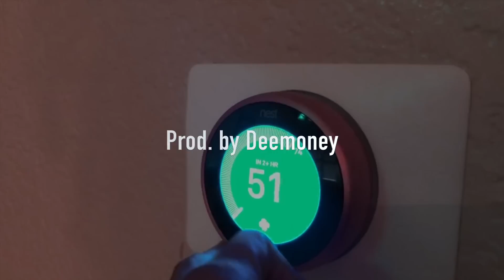Harvey J- A/C! エアコン! [Official Video]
Maybe one day I can go on No Jumper or get a video from Cole Bennett S/O my brown brother 6lack 🥃